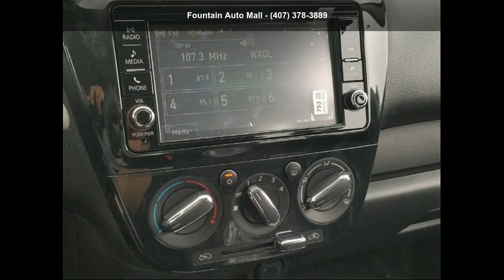2018 Mitsubishi Mirage ES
The price DOES NOT INCLUDE manufacturer's destination and handling charge. Price includes: $250-Loyalty Rebate. Must have one of the following registered to household Mitsubishi, Saturn, Suzuki, Scion or Isuzu registered to household, not necessary to trade. Exp. 05/31/2018, $500 - Owner Service Reward Rebate. Exp. 07/02/2018, $500 - Military Program. Exp. 04/01/2019, $1,000 - Customer Rebate. Exp. 05/31/2018